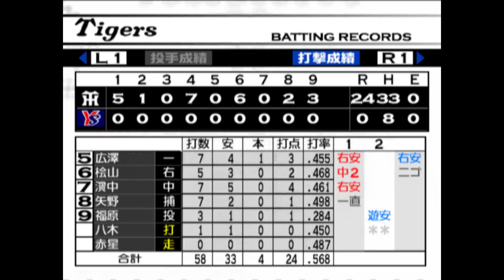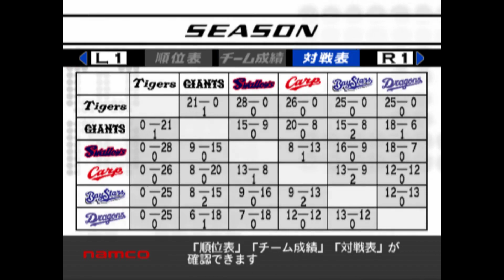熱チュー！プロ野球2002#127 ペナントレース ヤクルトVS阪神 28回最終戦